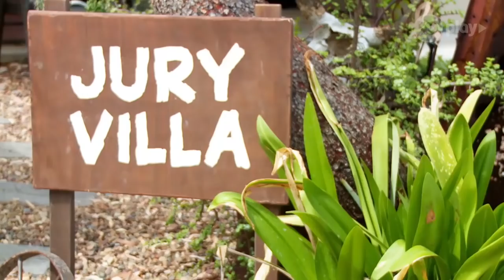The Jury Villa - Ep2: Melissa Chiang | Australian Survivor 2022 | Channel 10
In episode 2 of Jury Villa, Melissa joins Khanh on the jury. Find out what she got up to straight after being voted off.

Australian Survivor has always been an individual game, but this season, it’s all about to change.

For the first time ever on Australian Survivor, castaways will be playing with a member of their own family. Siblings, couples, in-laws, parents and children will all go head-to-head in the highly anticipated new season of Australian Survivor: Blood v Water.

Battling it out for the title of Sole Survivor will be, Australian Survivor Season 2 contenders Mark Wales and Sam Gash, NRL Legend Michael Crocker and his sister in-law Chrissy Zaremba, alongside the Queen of Survivor US Sandra Diaz and her daughter Nina Twine, plus more.

Will blood prove to be thicker than water? Or will the deepest bonds be broken?

10 play - the home of on demand free entertainment from Channel 10